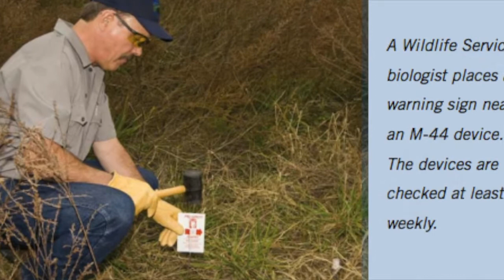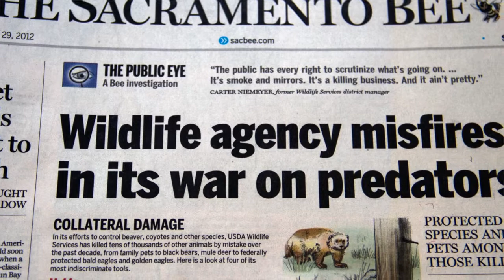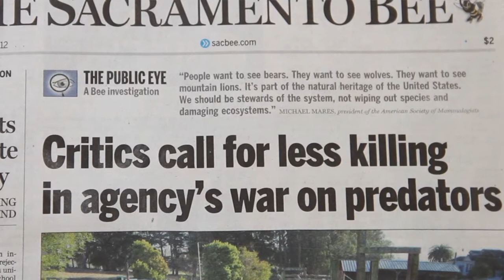Coexisting With Wildlife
This Project Coyote documentary trailer offers a look inside the development of the successful Marin Livestock and Wildlife Protection Program,  illustrating the economic, ecological and ethical value of coexisting with predators.